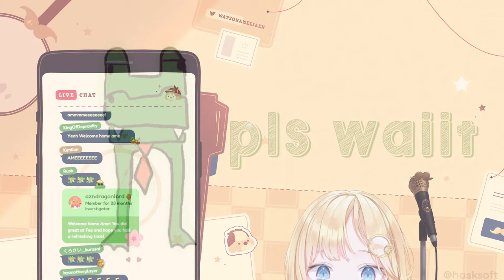【CHAT】Back from Japan ~ ☆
ermmm hiiiii

BGM used
- DOVA-SYNDROME